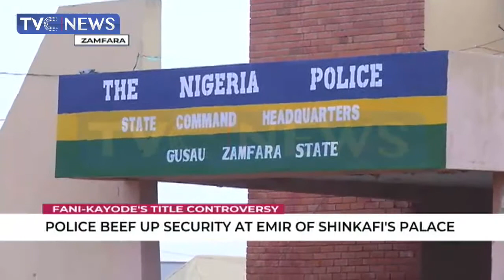Police Beef Up Security At Emir Of Shinkafi's Palace